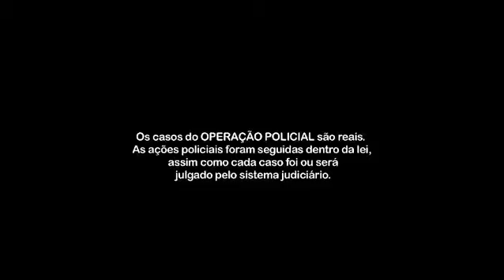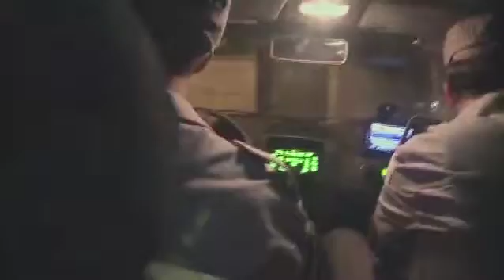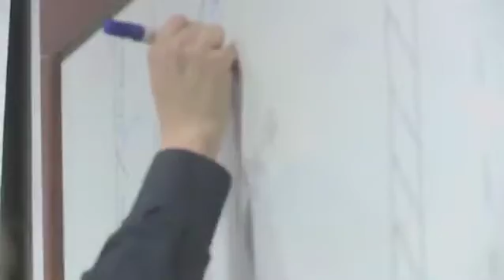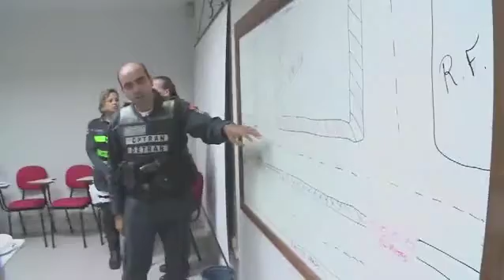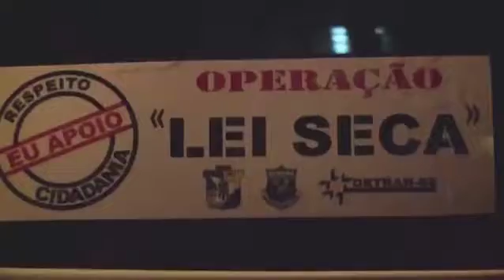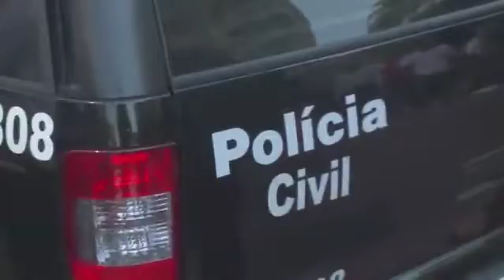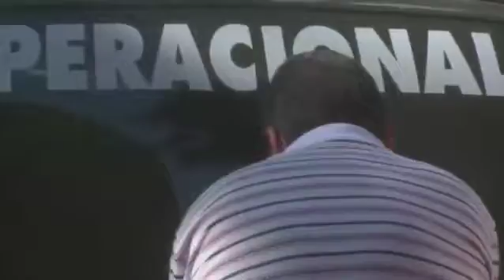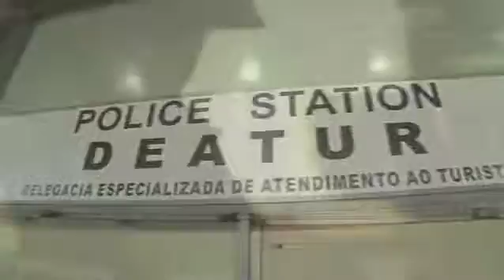TURISMO E DROGAS - OPERAÇÃO POLICIAL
Acompanhe uma operação da leiseca da PM durante uma festa junina em Aracaju, um patrulhamento da PM na cidade de Barueri em SP e uma operação da políciacivil para limpar um local turístico de São Paulo da presença de usuários de drogas.